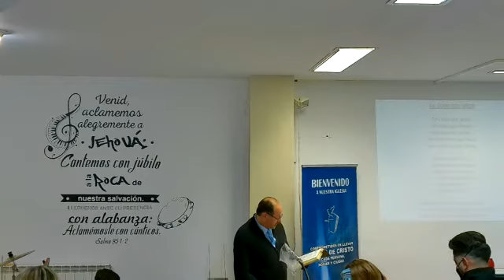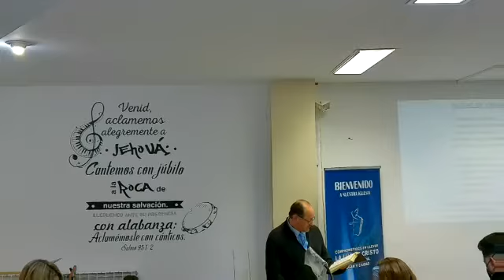Bienvenida Lectura Salmos IEBT 18 Octubre 2020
Iglesia Evangelica Bautista en Tudela, Navarra